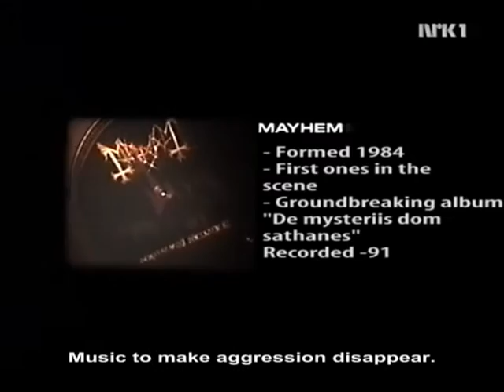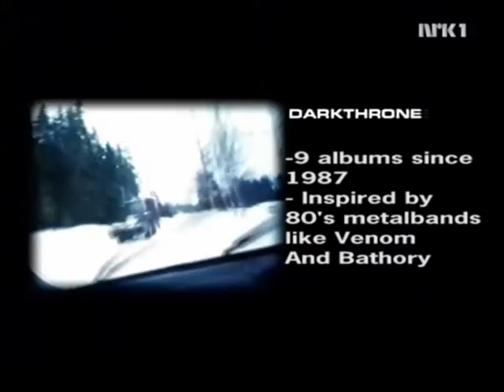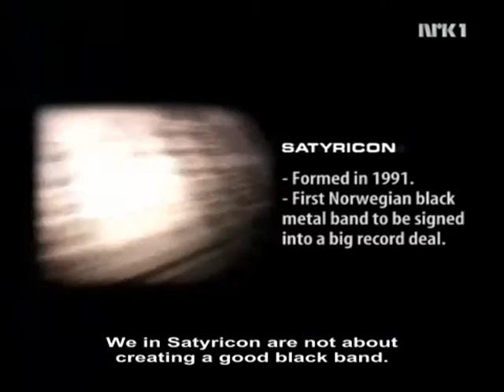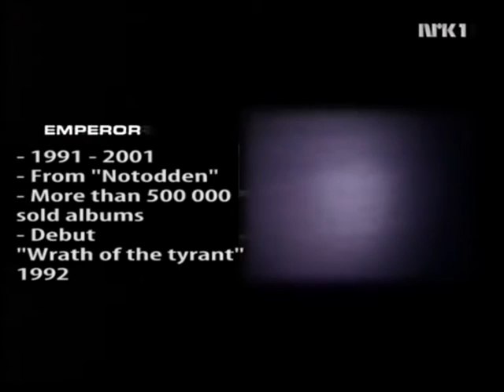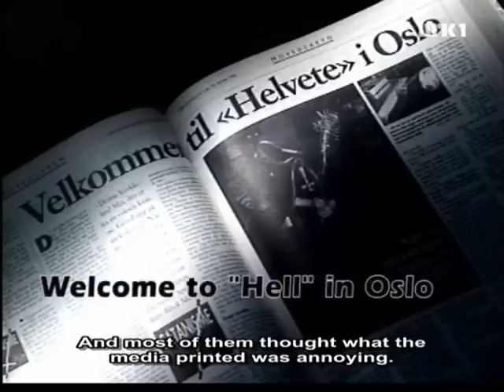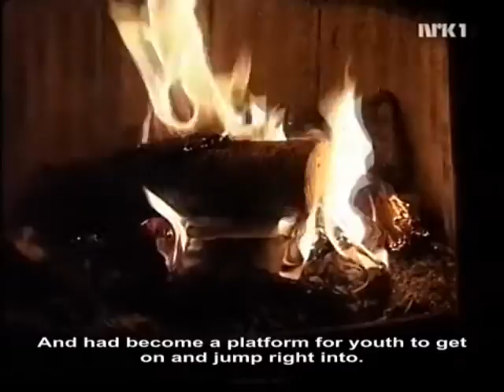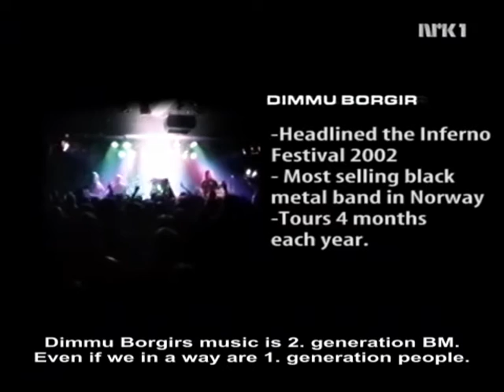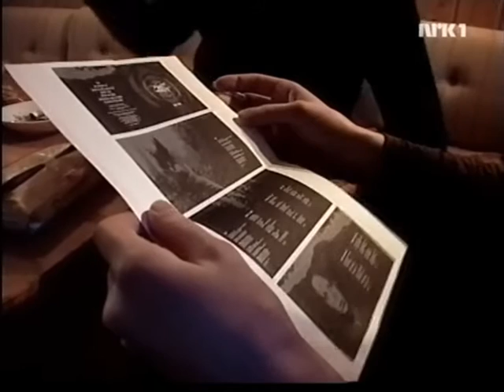Black Metal Documentary Dimmu Borgir, Mayhem, Satyricon, Emperor, Darkthrone